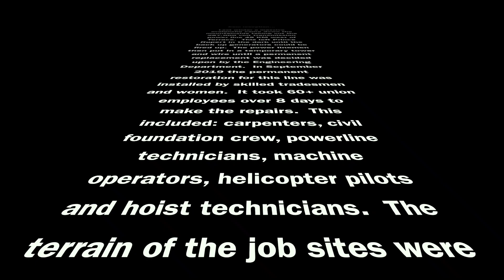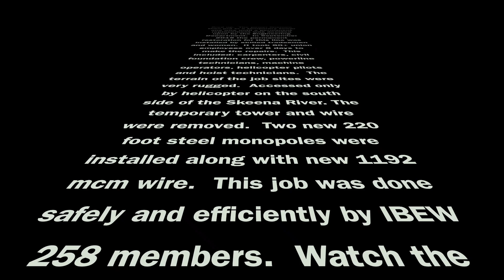Terrace Avalanche Restoration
Helicopter transmission power line video.  Hoist access transmission power line restoration after an avalanche wiped it out